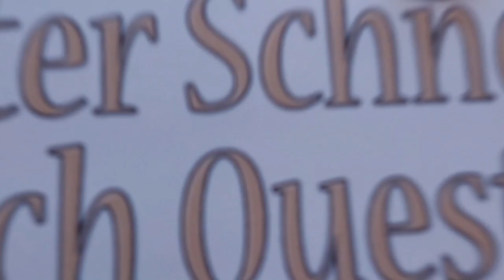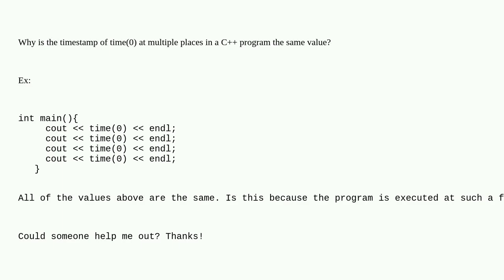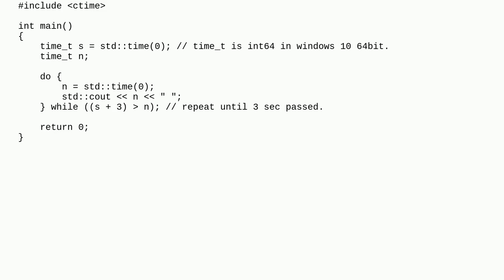timestamp of time(0) at multiple places in a C++ program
time c++ timestamp